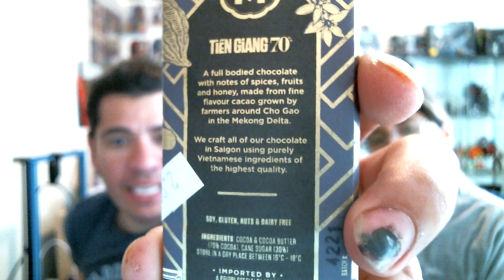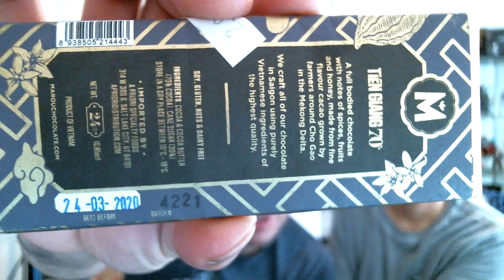PROBANDO CHOCOLATE VIETNAMITA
PROBANDO CHOCOLATE VIETNAMITA CON CAROLL